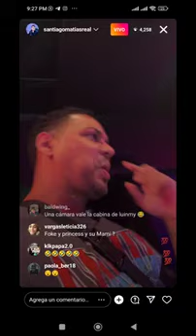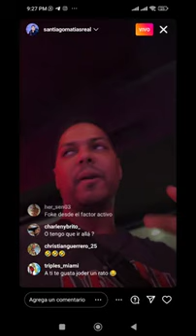santiago Matías montan do pila a los ti guere 🔥🔥